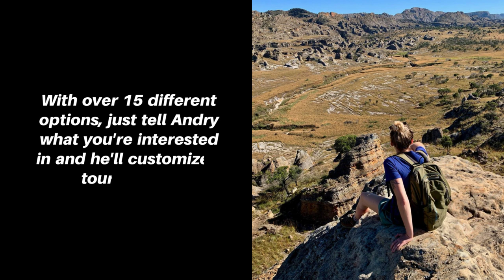Madagascar Tour Guide